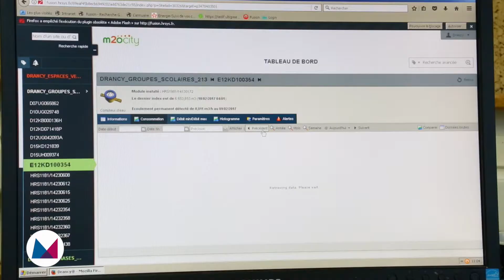[Reportage] Comment la ville de Drancy accélère sa transition énergétique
Des smartgrids pour améliorer sa performance énergétique ? La ville de Drancy n'a pas hésité longtemps. « Nous avons mis en place un logiciel de suivi qui analyse les consommations d’eau en temps réel dans les différents bâtiments de la ville », des écoles publiques aux équipements sportifs (...)